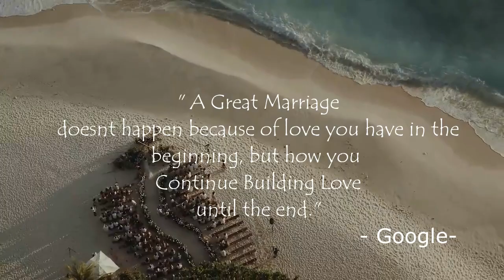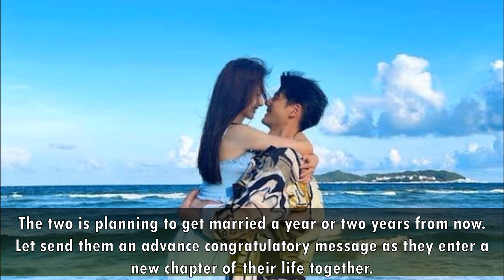5 Biggest Wedding Of 2022 ll Asian Celebrity Couples To Get Married 2022 ll Park Shin Hye and more..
Here are the Top  5 Asian Celebrity Couples who will bring their relationship to the next level, who will tie the knot for 2022. Who are they?
What the video and send your advance congratulatory messages for our future husband & wife...